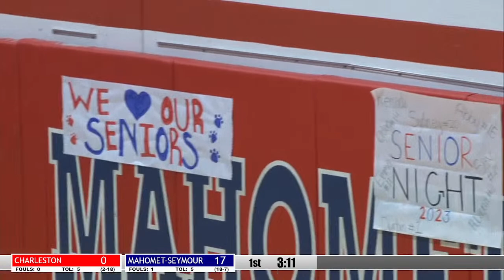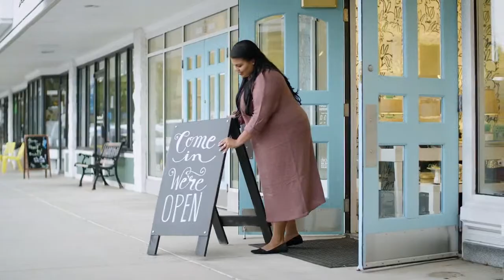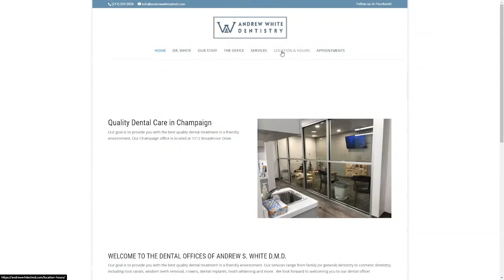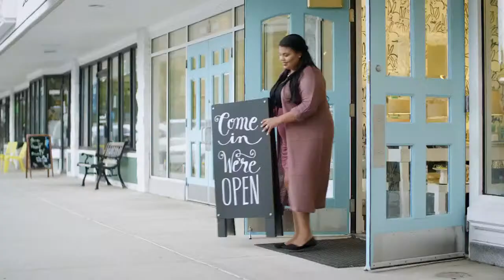HS Varsity Girls Basketball Senior Night - Charleston @ Mahomet-Seymour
Follow BTV everywhere!